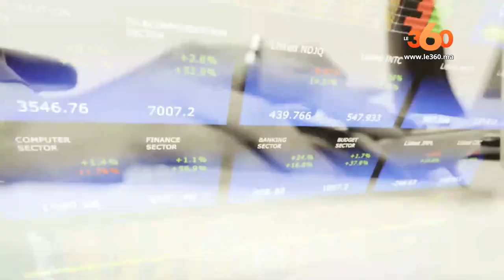Le360.ma •Teaser capsules «Assises de la Fiscalité 2019: un jour une proposition»